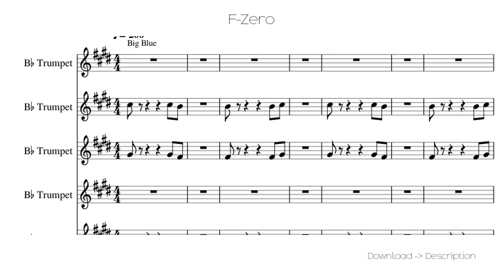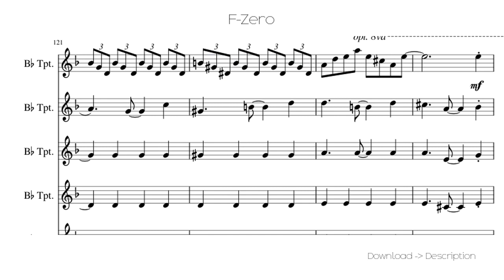🎶 F-Zero 🎸🎸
Sheet for song: 🎶 F-Zero 🎸🎸